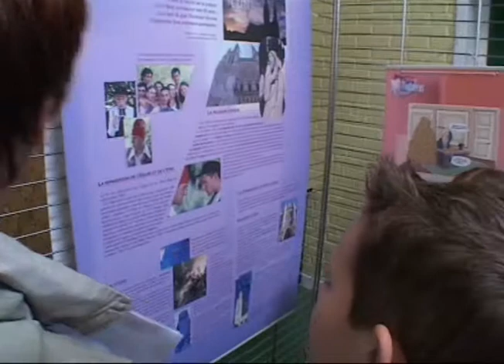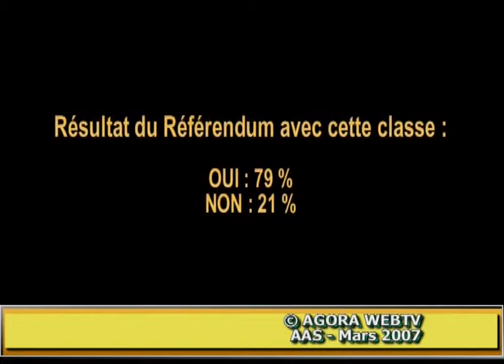REPORTAGE SUPERCITOYENS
EXPOSITION SUR LA CITOYENNETE

Reportage sur l'exposition Super Citoyens à l'Espace Léo Lagrange de St-Laurent-Blangy